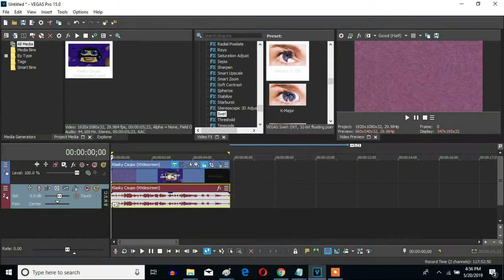How To Make G-Major 99 On Sony Vegas Pro